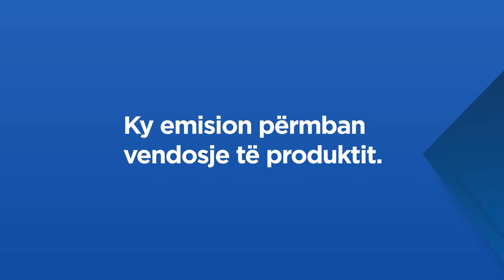Rubikon me Adriatik Kelmendin - Mimoza Kusari Lila: Të bëmat e “Vetëvendosjes!” - 25.05.2023